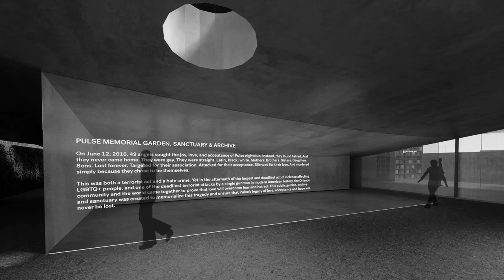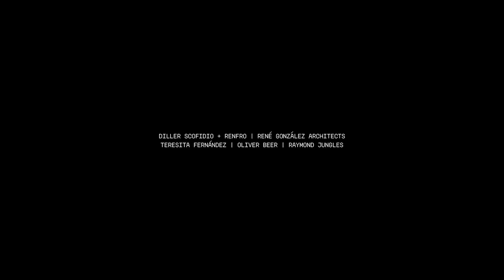Diller, Scofidio + Renfro and Rene Gonzalez Architects, National Pulse Memorial & Museum Video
Notable design elements include a beaded shroud enveloping the structure of the original club building, 49 rainbow-colored columns, circular glass openings in the structure around the club, and a scrim for mementos left by visitors.